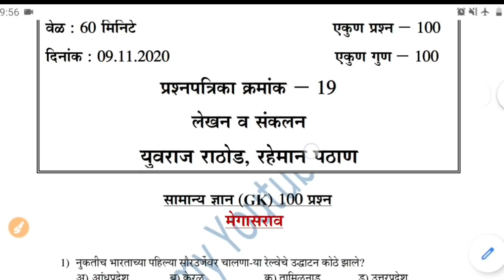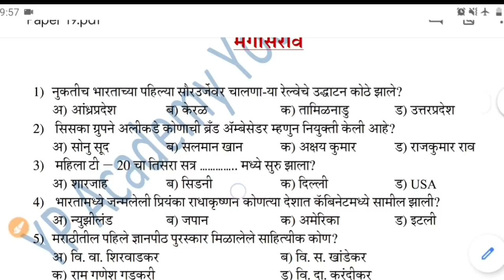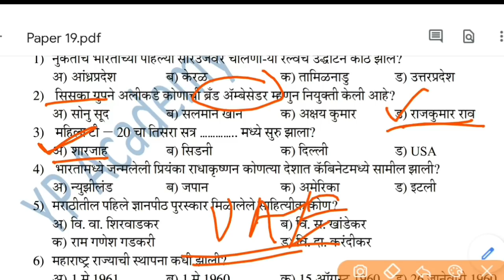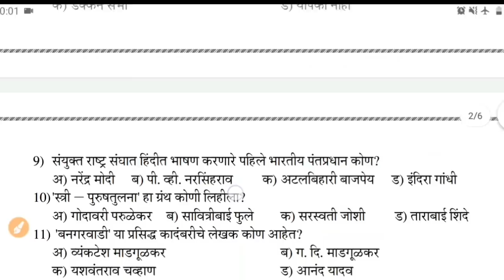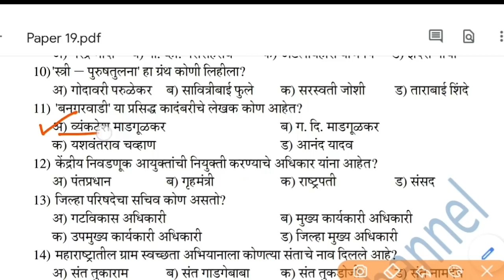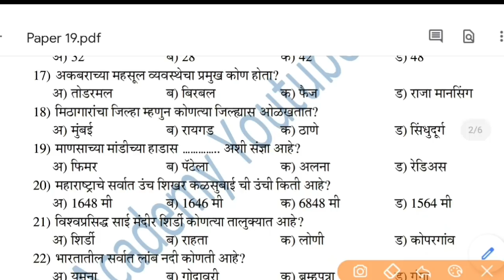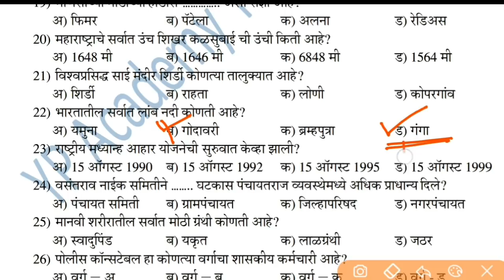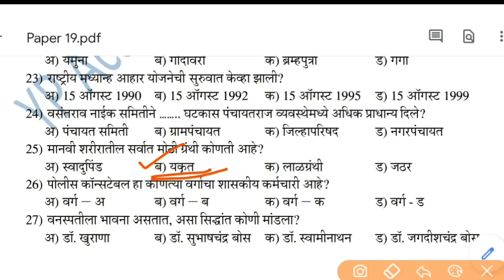पोलीस भरती 2020 प्रश्नपत्रिका क्र.19 मेगासराव GK-1 | Police Bharti Question Paper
-जास्तीत जास्त मेंबर add करा.

पोलीस भरती 2020 प्रश्नपत्रिका क्र.18 मराठी व्याकरण स्पष्टीकरण

पोलीस भरती 2020 प्रश्नपत्रिका क्र.17 मराठी व्याकरण व्याकरण | 3 नोव्हेंबर 2020

पोलीस भरती 2020 प्रश्नपत्रिका क्र.17 सामान्य ज्ञान GK | 3 नोव्हेंबर 2020

पोलीस भरती 2020 प्रश्नपत्रिका क्र.17 अंकगणित स्पष्टीकरण | 3 नोव्हेंबर 2020

पोलीस भरती 2020 प्रश्नपत्रिका क्र.5 पोलीस प्रशासन मेगासराव प्रश्नसंच

Tags,
police bharti question paper 2020,police bharti test series question paper 2020,police bharti question paper 2018,megabharti,megabharti question paper 2020,चालु घडामोडी 2020,gk 2020,general knowledge 2020,up academy,YP Academy,yuvraj rathod,police bharti latest update,police bharti update,police bharti latest update today,current affair 2020,पोलीस भरती प्रश्नपत्रिका,y p academy,मराठी व्याकरण पोलीस भरती,marathi grammar, police bharti question paper 19 answer key,